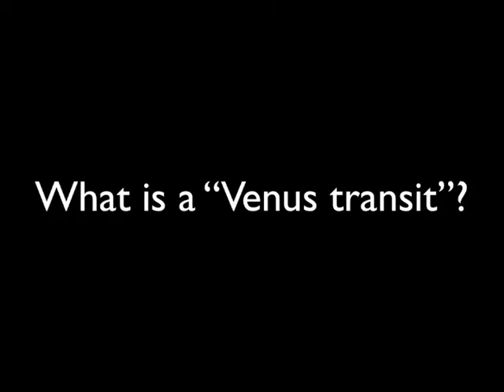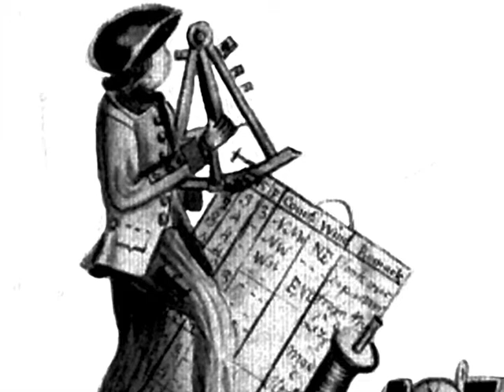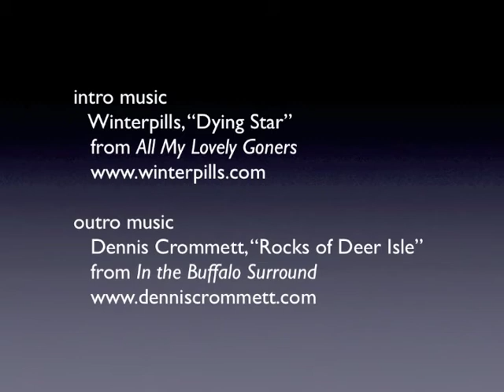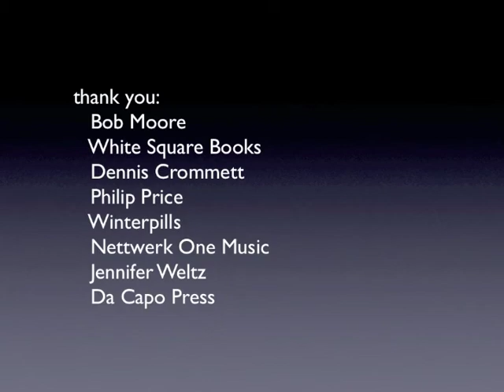The Day the World Discovered the Sun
*The Day the World Discovered the Sun*, the acclaimed new book published by Da Capo Press (May 2012)

In the tradition of *Longitude*, science journalist Mark Anderson tells the gripping story of astronomers racing across the globe to find the distance to the sun. The "Venus transit" voyages of the 1760s uncovered the physical dimensions of the solar system and revealed a crucial key to worldwide navigation. On June 5, 2012, the final Venus transit of this century will open a new window into these amazing historical odysseys and into
the quest to understand our place in the cosmos.

"THE DAY THE WORLD DISCOVERED THE SUN begins with a little dot—which we discover is the planet Venus. But the dot signifies one of the most important events in the history of science—and it grows into a big, powerful story with colorful and obsessed characters and exotic vivid locales that fascinates and informs the reader from beginning to end."
       --Lee Gutkind, founding editor, Creative Nonfiction; author, You Can't Make This Stuff Up